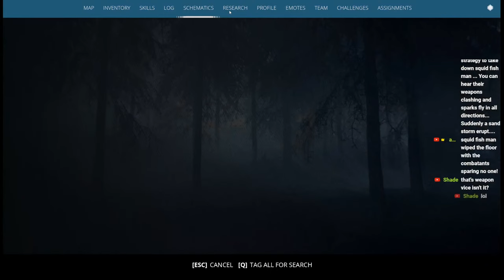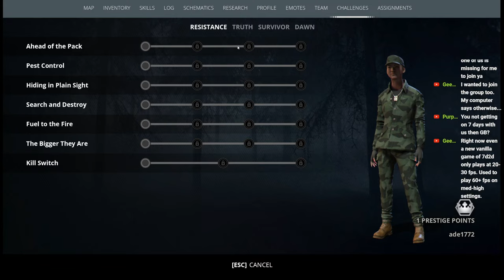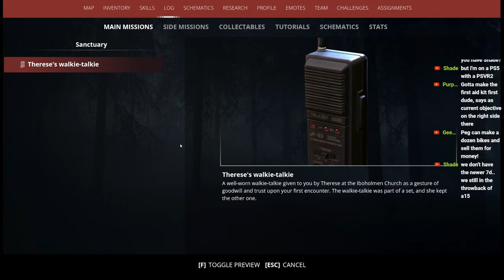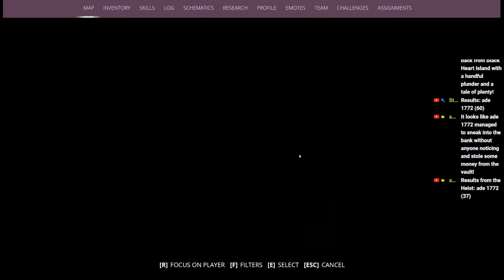Generation Zero New Update pt1